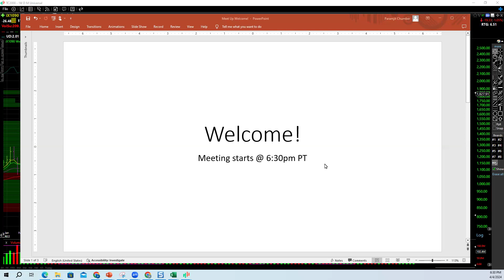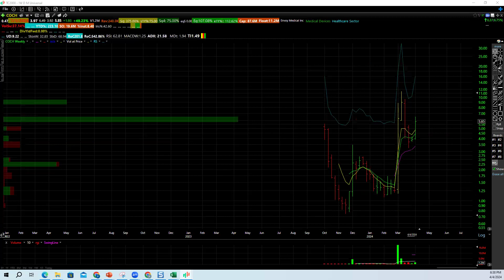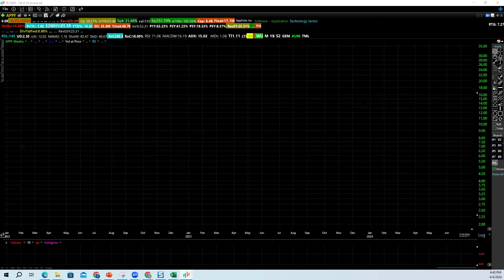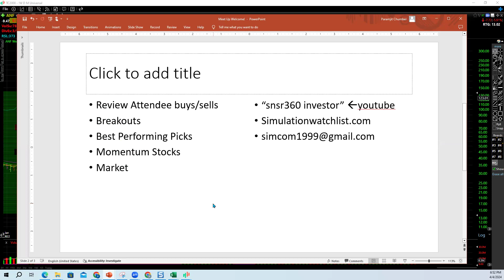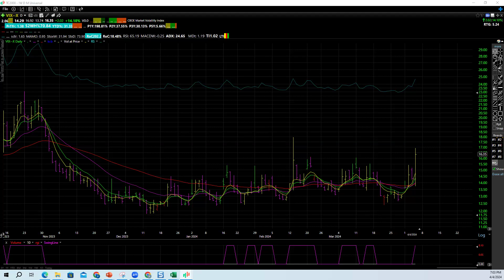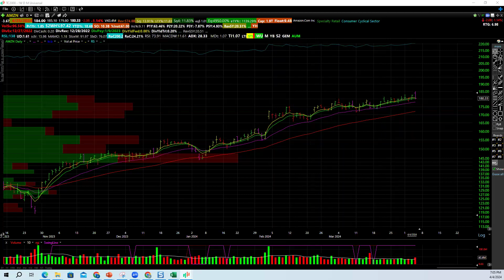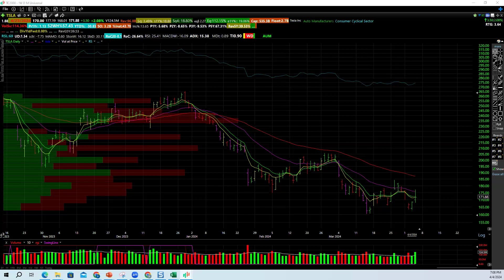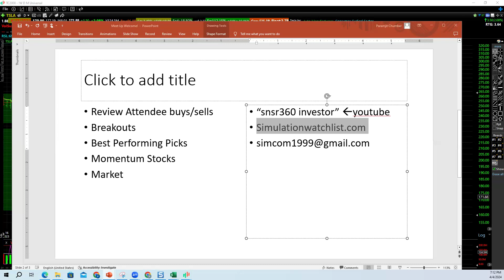Podcast MeetUp and SimCom Discussion 20240405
Review Attendee buys/sells
Breakouts
Best Performing Picks
Momentum Stocks
Market